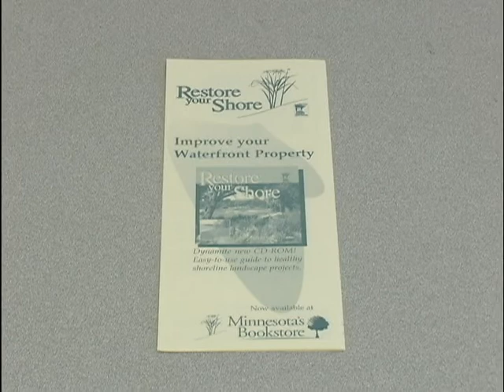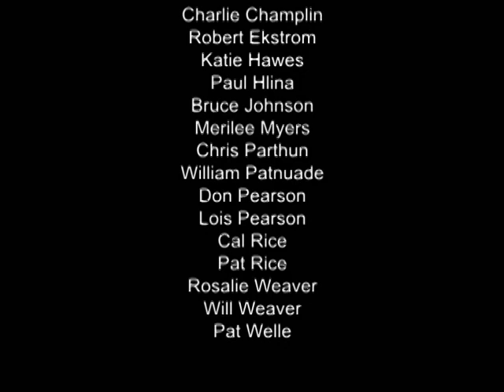Through the Lens 308 - Healthy Lakes - Let it Grow!